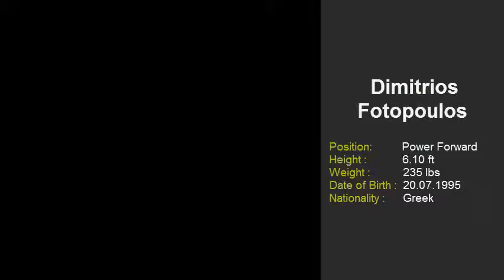Fotopoulos Dimitrios Highlights